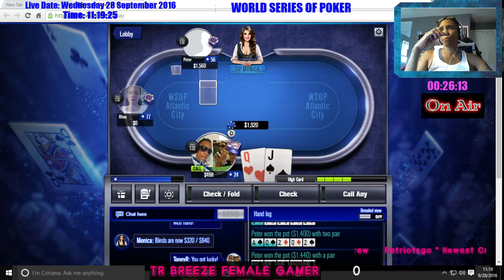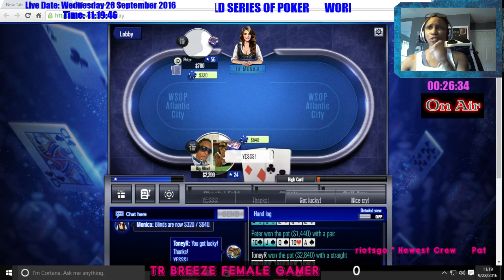WORLD SERIES OF POKER ONLINE - TRYING 4 ANOTHER RING - LIVE ON TWITCH 9-30-16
Trying to win another ring is challenging. I will continue to try try and try hard. 5 rings so far and I know there's more to come.

IDK WHY I HAVE TO APPROVE COMMENTS, AND I HAVE IT SET TO ALLOW ALL COMMENTS!

I'm a disabled female gamer with multiple disabilities. I love playing video games. I'll try to upload to youtube daily and go live on twitch.

Check out my twitch schedule & follow to get alerts when I'm online. I have more bad days (pain) than good days, so that may delay some of my uploading and gameplay.

TIPS/DONATIONS will help me with MOST OF MY MEDICAL BILLS,,  GIVEAWAYS, UP GRADING AND EXPANDING MY GAMING WORLD.

MY GAMING EQUIPMENT:

*Xbox1 console
*Xbox360 console
*IBuyPower BB901
*Logistic webcam C620
*Dell 3000 series latop for editing & rendering
*Asus K53U laptop for uploading to YT
*(2) Seiki 32" tv/monitor for viewing Obs, Chat, Alerts & Pc gaming
*Westinghouse 40" Tv for xbox 1 & 360 gaming
*HDPVR2 for game capture
*Sony Vegas Studio Hd-11 software for editing & rendering
*Turtle Beach Xo Four headset use with xbox1
*Gimp software use for editing photo thumbnails
* Sades 708 headset use with Xbox1 & 360
*Boom HPM250 headset use with Pc gaming
* (2) Professional Microphone use with live audio

HAPPY GAMING!